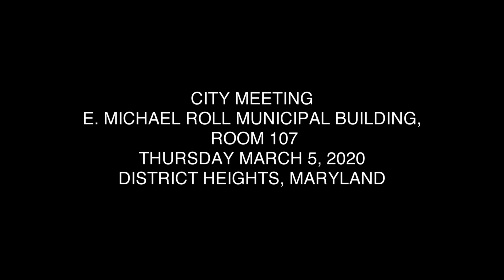CITY MEETING MARCH 2020